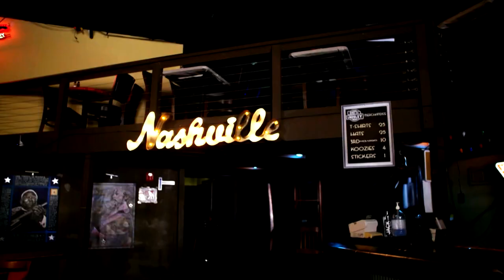Circle Shorts - Landmarks: The Stages Of Country Music, 3rd & Lindsley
Get a quick look at some of the most iconic music venues in country music on Landmarks: The Stages Of Country Music Wednesdays at 11:30/10:30c pm on Circle TV.

On-air, online, and on-demand. Country plays here!

Circle Network is a television network dedicated to country music and lifestyle by putting fans inside the circle of everything country. Circle offers entertainment news, documentaries, movies, new original and licensed programming, and music performances, including weekly live performances from the Grand Ole Opry, and more. Circle is available to watch free over the air in Gray Television markets, as well as on DISH, Frndly TV and many cable distributor lineups throughout the country. Circle also offers free ad-supported streaming distribution via Tubi, Samsung TV Plus, FuboTV, Peacock, Tubi, STIRR, Redbox, DistroTV, and VIZIO SmartCast®. Find ways to watch and check your local listings